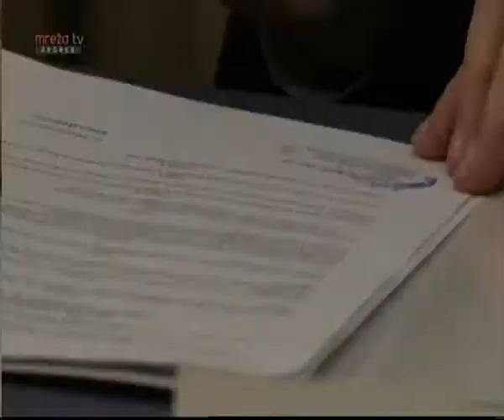Dodijeljene stipendije Zagrebačke županije - Mreža TV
Prilog preuzet s Mreža TV